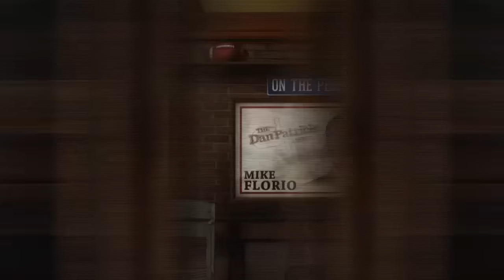Mike Florio on The Dan Patrick Show (Full Interview)